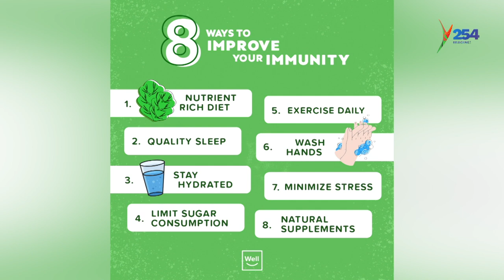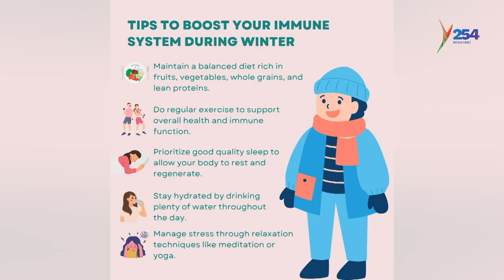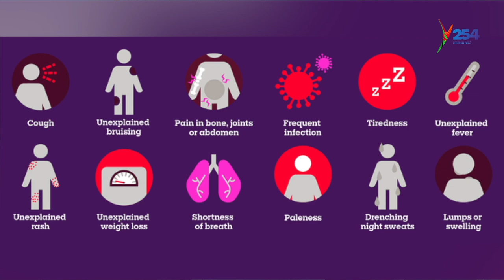A Different Story From A Pink T-SHIRT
Meet Kipruto Patrik, Founder, Modeshaly Organisation who fro the purchase of a pink t-shirt has changed the cancer world.